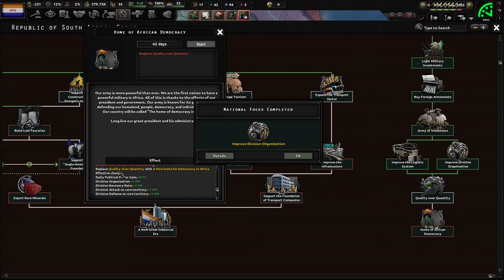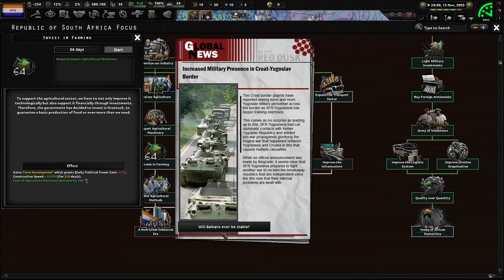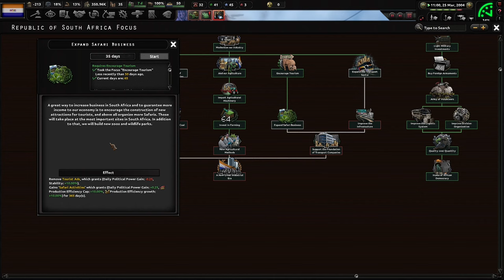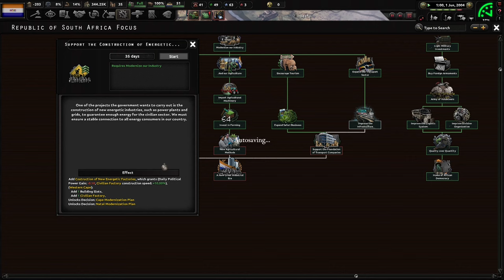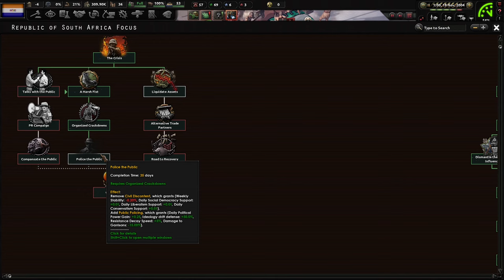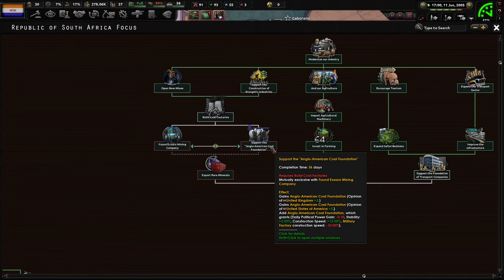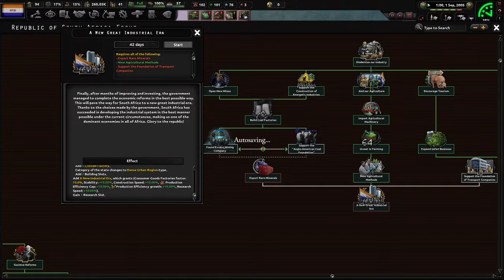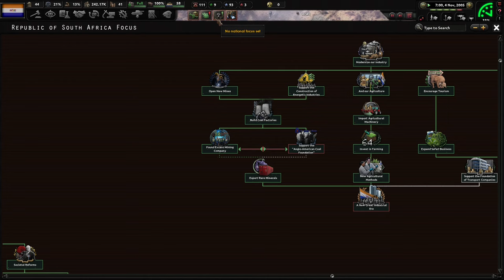Turning South Africa Into An Industrial Powerhouse! (FINALE) Hoi4 - Red Dusk, South Africa #2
South Africa has had a military junta for the last 6 years when we held our last elections. Since then, the native population has only increased in anger and frustration, which has led to violence across the country. We're going to put them down. I hope you enjoy!